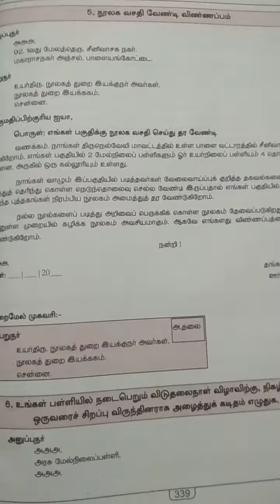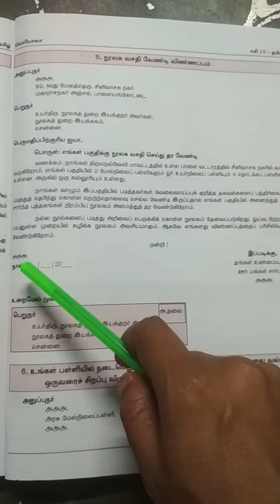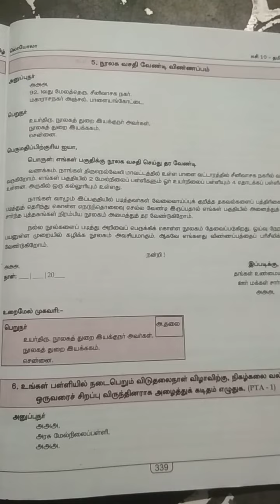நூலக வசதி வேண்டி விண்ணப்பம் எழுதுதல்.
பத்தாம் வகுப்பு நூலக வசதி வேண்டி விண்ணப்பம் எழுதுதல்